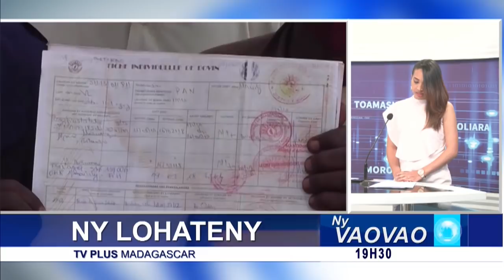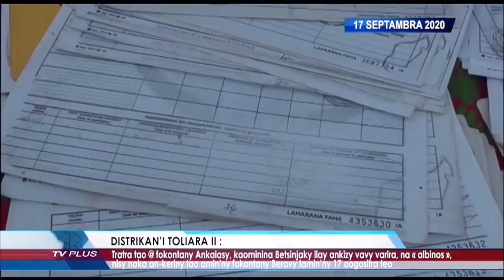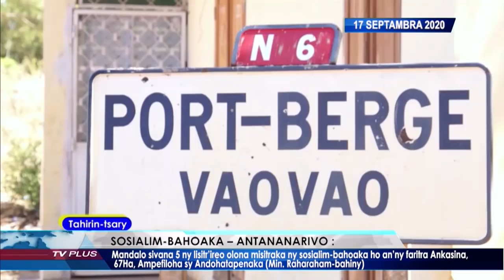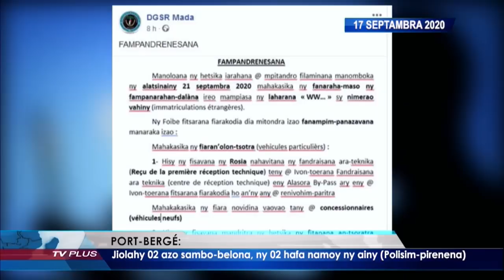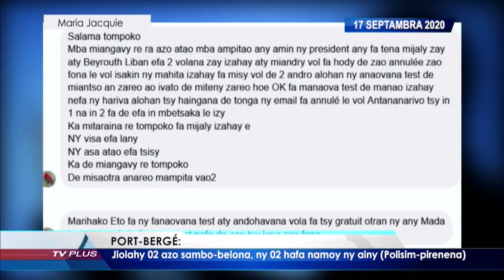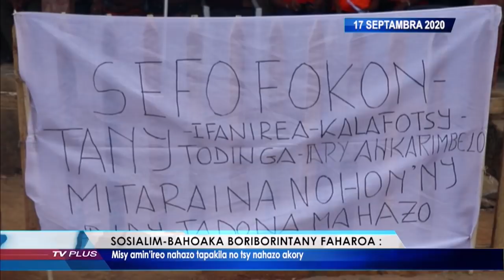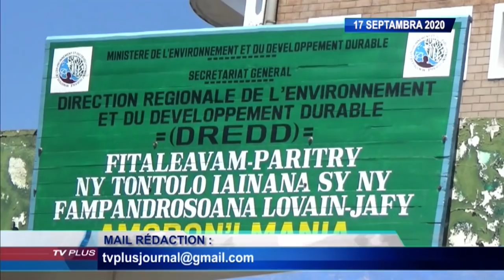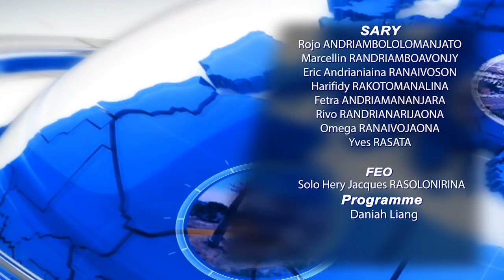VAOVAO DU 17 SEPTEMBRE 2020 BY TV PLUS MADAGASCAR